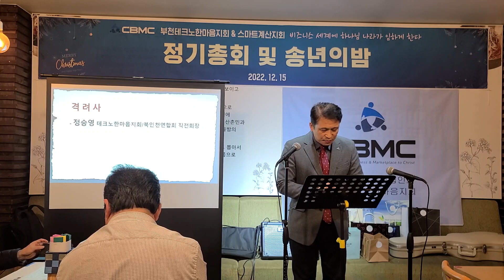10 격려사 ​북인천연합회 직전회장 정승영대표 cbmc 테스연합지회 (테크노한마음지회 스마트계산지회) 2022 정기총회및송년회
10 격려사 ​북인천연합회 직전회장 정승영대표 cbmc 테스연합지회 (테크노한마음지회 스마트계산지회) 2022 정기총회및송년회

전체영상 차광준회장님 차성주총무님 감사 이태권회장님찬양인도 이장욱목사님말씀 cbmc 테스연합지회 (테크노한마음지회 스마트계산지회) 2022 정기총회및송년회 유미숙회장님 정승영회장 감사
cbmc 테스연합지회 (테크노한마음지회 스마트계산지회) 2022 정기총회및송년회
2022년 12월 15일 목요일 저녁7시
사회 차광준 회장
찬양 ​이태권 테크노한마음지회 초대회장
개회기도 ​유미숙 스마트계산지회 회장
성경봉독 이상목  테크노한마음지회 부회장
특 송 정승영대표 차성주대표부부
말씀  송도 개더링교회 이장욱 담임목사
성경 : 역대상 12장32절 ( 제목 : 시세를 아는 하나님의 사람)
잇사갈 자손 중에서 시세를 알고 이스라엘이 마땅히 행할 것을 아는 우두머리가 이백 명이니 그들은 그 모든 형제를 통솔하는 자이며
합심기도
1. 하나님이 주신 비전을 잘 깨닫고 비즈니스 세계에 하나님을 모시고 나아가게 하소서
2. 예수 그리스도의 구속의 은혜에 감격하여 믿지 않는 실업인, 전문인을 향해 마땅히 해야 할 기도와 전도, 양육과 파송에 힘쓰게 하옵소서.​
3. 하나님과 친밀하게 하시고, 가족과 친밀하게 하시고, 공동체와 친밀하게 하시어 가정과 교회와 일터에서 약속하신 생명의 면류관을 위해 죽도록 충성하는 cbmc회원들 되게 하옵소서
4. 세우신 리더십과 임원과 회원 모두가 하나 되어 일은 잘 나누고, 힘은 모으게 하옵소서
5. 정의가 물같이, 공의가 마르지 않는 강같이 흐르는 이 나라 되게 인도하여 주옵소서
축 도 이장욱 목사​
성원보고 및 개회선언 테크노 한마음지회장 차광준
환 영사 테크노한마음지회 초대회장 이태권
격려사 ​북인천연합회 직전회장 정승영
축 사 ​스마트계산지회 직전회장 김성수​
준비하신 차광준회장님 차성주총무님과 임원모두에게 진심으로 감사드립니다
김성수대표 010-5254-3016